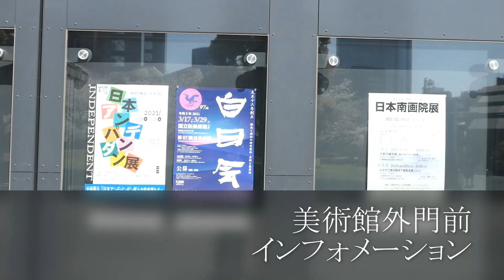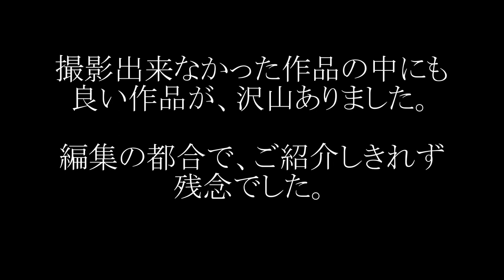★Art@Jungle プロジェクト★番外編★第97回白日会展へ行ってみた★会場で、気になった若手の作品をご紹介★写実の聖地・白日会2021年のトレンドまる分かり★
Art@Jungle プロジェクトが、会場で気になった若手作品をPIC UP
東京会場だけの展示作品もあるので、ファン必見の動画です。
ーーーーーーーーーーーーーーー
Art@Jungle プロジェクトは、
白日会の厳正かつ公平な審査を敬意を持ち尊重しています。
この動画で、取り上げている作品は、あくまでArt@Jungle プロジェクトの興味と主観に基づいて撮影しています。
予めご了承しご視聴ください。
（アーティスト達の励みになります）

【公式】ART@JUNGLEプロジェクト／期間限定ユニット@アーティストになろう／キュレーン丸山勉

【収益化はしません！広告ついちゃいました】Official髭男dismで仕事に集中しよう！コロナに負けるな！頑張れ在宅勤務！